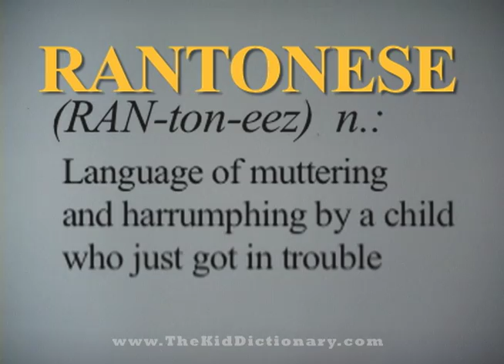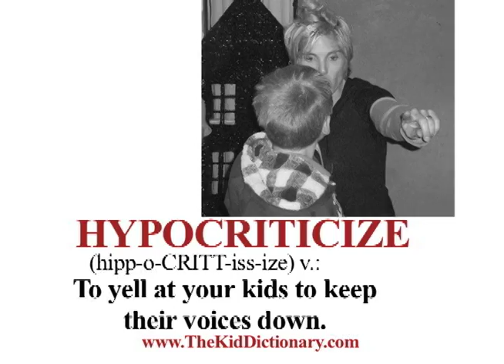THE KID DICTIONARY Word of the Day : "Rantonese"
"The Kid Dicitonary: Hilarious Words to Describe the Indescribable Things Kids Do."(Sourcebooks) A funny and honest look into parenting by way of a glossary of words made up to describe all the complexities of parenting.